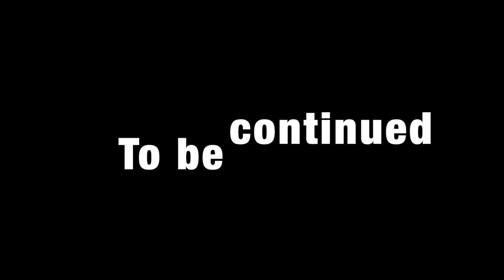✌️VIKING MOTOCROSS TEAM KTM SX 50 MINI HOW TO START MOTOCROSS SLOAN PERPETE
🎂 4️⃣ years Old Motocross Pilote 🏍️, Jumps, Turns, Fast starts, Sloan evolves fast.
🙏Please follow his progressions.
👍Training tips and free session can be inspirieing to get your kids started to ride on dirt bikes.